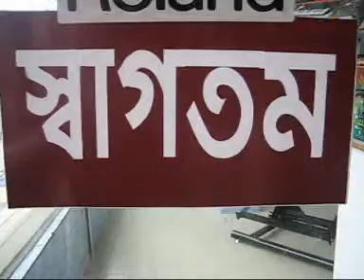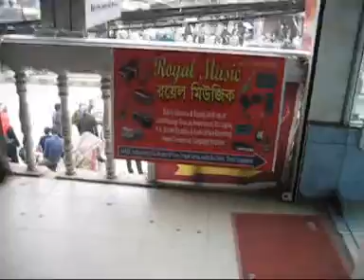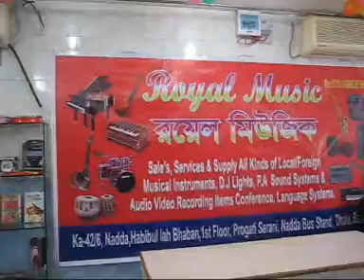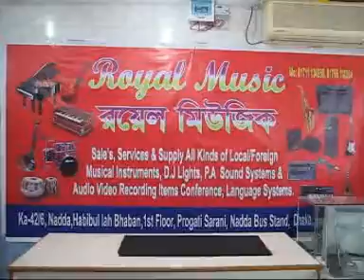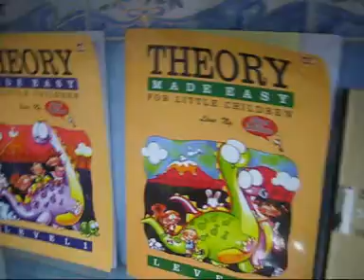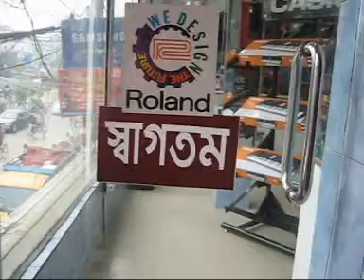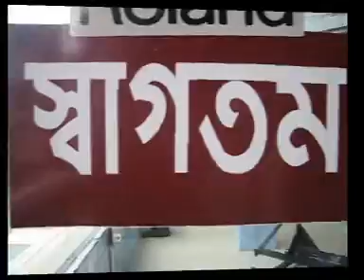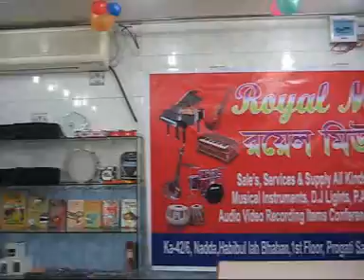Royal Music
Royal Music,We Sale's & Service's all Kinds of Musical Instruments, P.A Sound  Systems, D.J Lights & Audio Video Recording Items,Conference & Language Systems. Lesson for : Western Theory of Music Staff Notation, Piano, Guitar. Violin, Flute, Drums, Bang-la Song, Dance. Exam for any Music Trinity College U.K.Ka 42/6, Nadda,H.B.Bhaban,1st Floor,Progati Sarani,,Dhaka,Bangladesh. Nadda Bus Stand, Jamuna Future Park /Basundhara Gaite from South Side & Baridhara from North East Side. .Mo:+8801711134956.+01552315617.Skype:rabindra6969.
রয়েল মিউজিক,ক-৪২/৬,নদ্দা বাস স্টান্ড,প্রগতি স্মরনী,এইচ বি ভবন
২য় তলা,ঢাকা,১২২্‌৯,বাংলাদেশ।বারিধারার উত্তর পূর্ব পাশে ও
যমুন ফিউচার পার্ক বসুন্ধরা গেট থেকে দক্ষিন দিকে।